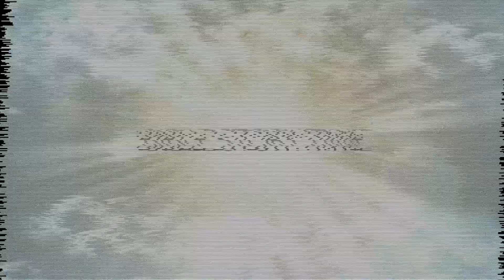Elementary (July 28)